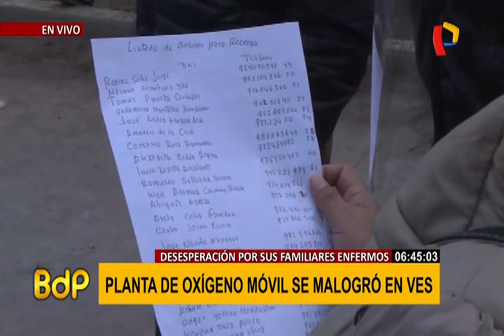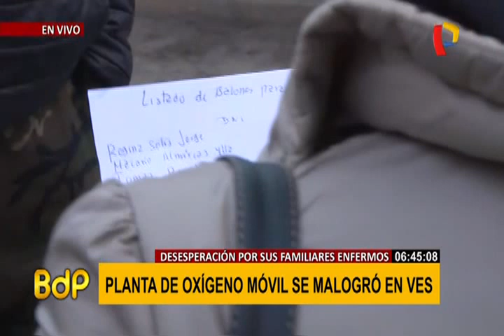Planta de oxígeno móvil se malogró en Villa El Salvador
El día de ayer informábamos que decenas de familiares se movilizaron desde horas de la madrugada hasta el distrito de Villa El Salvador para poder recargar balones de oxígeno de forma gratuita, elemento indispensable para intentar salvar la vida de los pacientes más críticos con el nuevo coronavirus COVID-19 hospitalizados en las Unidades de Cuidados Intensivos de diferentes centros hospitalarios en Lima.

La planta móvil de oxígeno que llegó hasta VES, es una iniciativa de la Asociación de Municipalidades del Perú (AMPE) liderada por el alcalde del distrito de La Molina Álvaro Paz de la Barra, quien se puso a disposición para ayudar a las personas afectadas por la pandemia de la COVID-19.

La planta trabajó en este distrito hasta las tres de la madrugada ya que debido a un desperfecto en el generador del mecanismo. Cuando dejó de funcionar todavía había decenas de personas esperando este elemento vital.